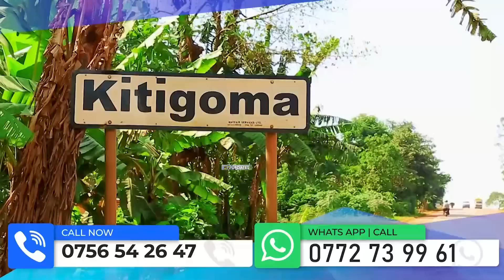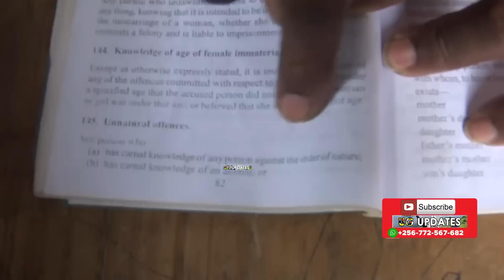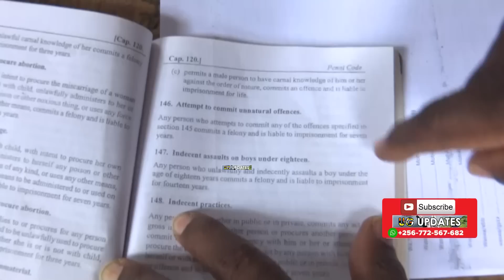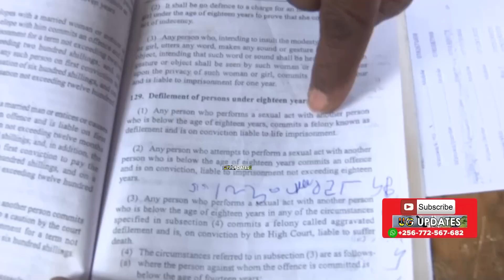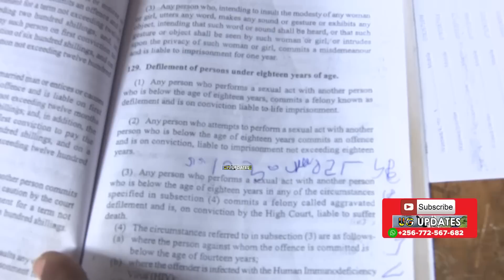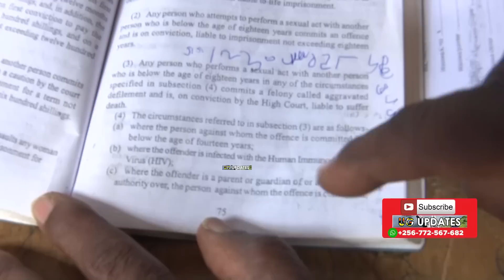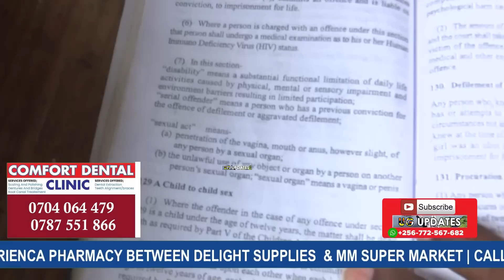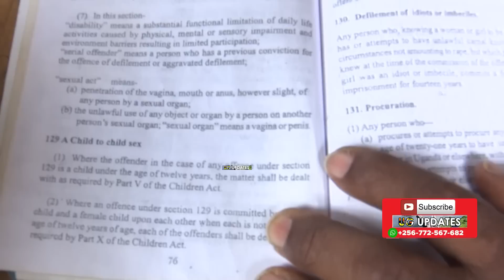Pastor.Solomon Male-Ayongedde okuleta Bwino ku Bisiyaga